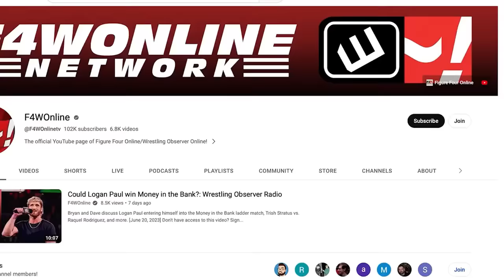Does The Rock mind getting booed? | Wrestling Observer Radio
Dave Meltzer and Bryan Alvarez discuss the recent backlash against the idea of The Rock vs. Roman Reigns, including on Monday's Raw.